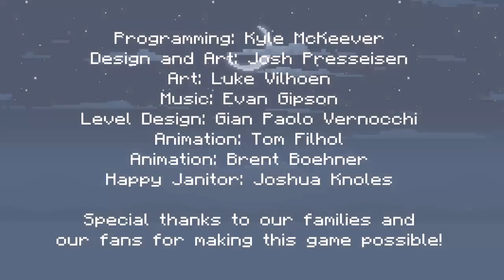Let's Play The Deer God (Semi Speed Run with Human Ending)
i call it a semi speed run because i take the time to read what each character is saying and watch the cut scenes.